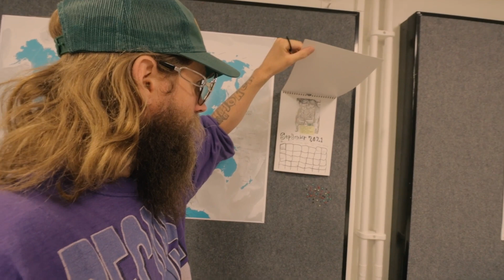Besök på Radion VLOGG